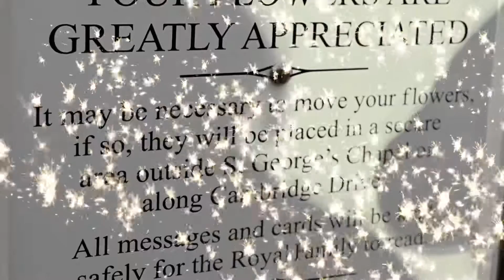Condolences To The Royal Family. 😢 🇬🇧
Queen Elizabeth Royal Family.
Hi, Thank you to visit my Maha’s Kitchen Food Recipe YouTube Channel , Cooking is my Hobby , i am sharing my own Unique Recipes so you can Learn how you can Easily cook watching my videos . Can't wait to see Your Feedback in comments Box . Enjoy cooking . 😃

‼️‼️Now you can watch for Yummy Recipe on . Facebook . Instagram . Twitter and Tumblr . Thanks 🙏

@instagram.com/mahaskitchen25

Search -
MahasKitchen25  .